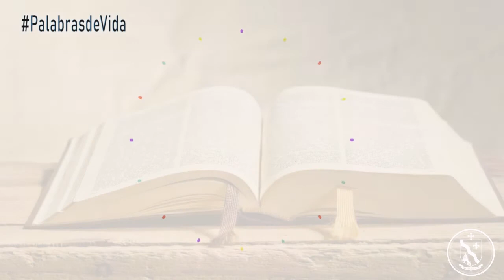Palabras de Vida martes 28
PalabrasDeVida | Bendecido martes familia diocesana; les compartimos la reflexión del día con el padre Diego Eduardo Fonseca Pineda. quien nos explica que nosotros debemos reconocer y acrecentar la familiaridad con Dios es necesario cumplir su voluntad.